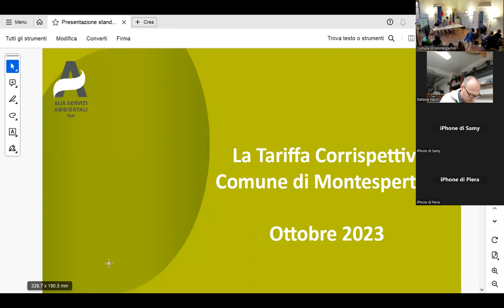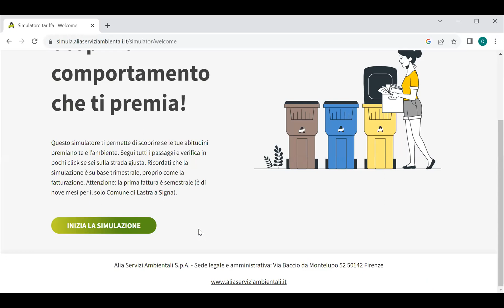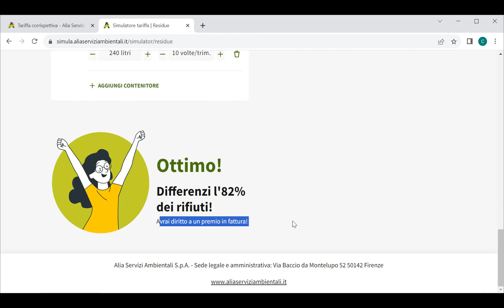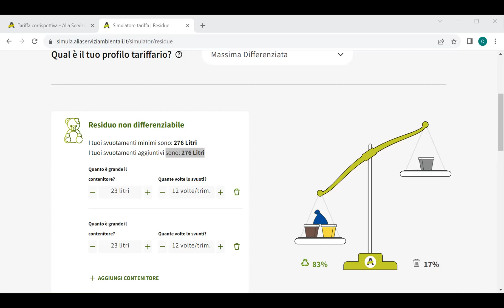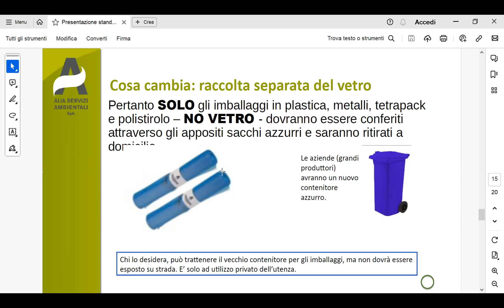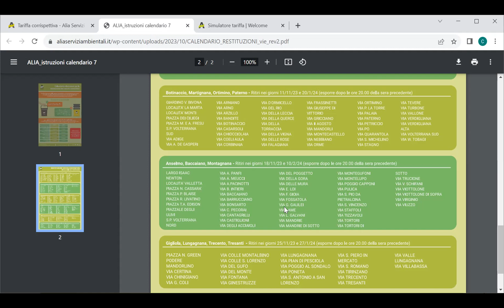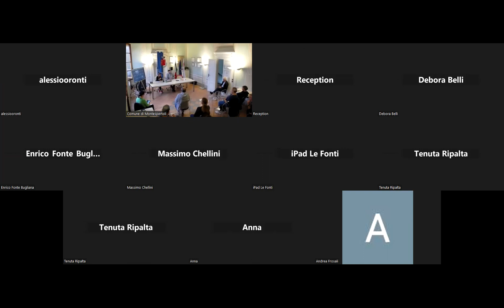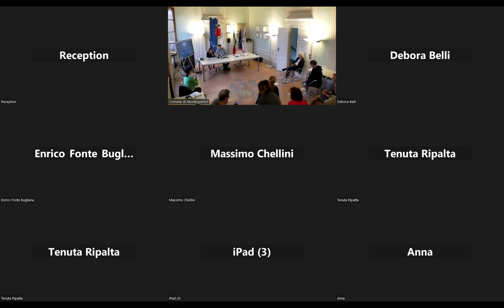Alia servizi ambientali incontra le aziende per spiegare tutte le novità sulla TARIC